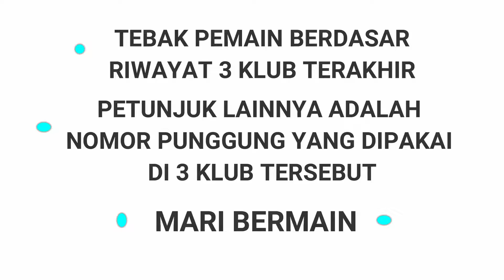Tebak Nama Pemain Berdasarkan Riwayat Klub & Nomor Punggung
Ralat : Untuk Soal ke 15 Petunjuk ke 3 harusnya nomor Punggung 14
(Nyalakan Subtitle/CC untuk ralatnya)